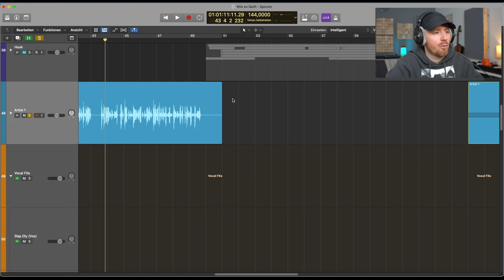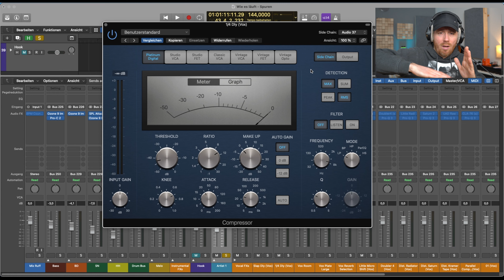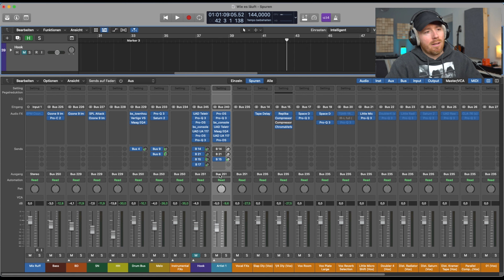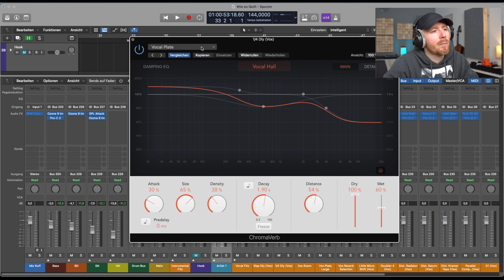Rap Vocal Mixing Trick - Sidechain Delay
Diesen Vocal Trick benutze ich in fast jeder Session. Rap Vocals und Gesang profitieren von einem kontrollierten Delay Effekt. Wenn Du Sidechaining erstmal verstanden hast, wird es ein beliebtes Tool in deinem Werkzeugkasten werden.

00:00 Intro
00:54 Was ist das?
01:39 Sidechain Delay einstellen
06:20 Zusammenfassung
07:10 Outro